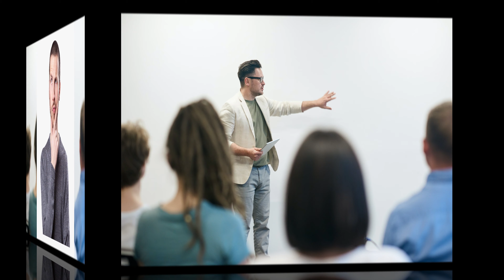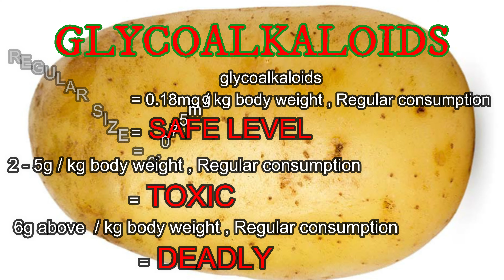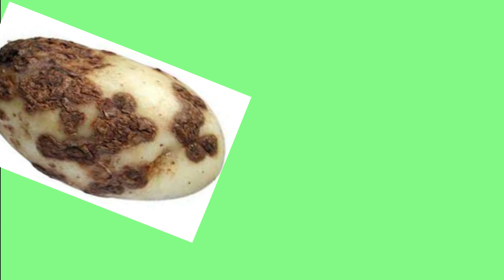PATATAS NA MAY KULAY GREEN SA BALAT AT MAY SPROUT, WAG KAININ!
Ang halamang patatas ay may natural na lason na tinatatawag na Solanine, o isang klase ng glycoalkaloids. Halinat panoorin ang videong ito para malalaman natin ang katutuhanan sa mga patatas na may green o sprout na.